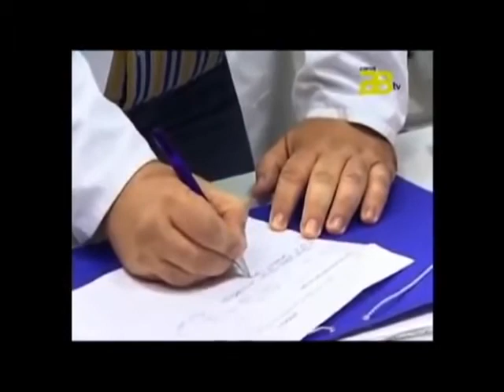Nota Vacunacion VPH